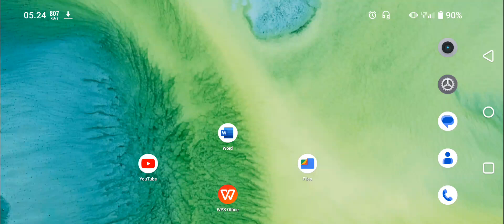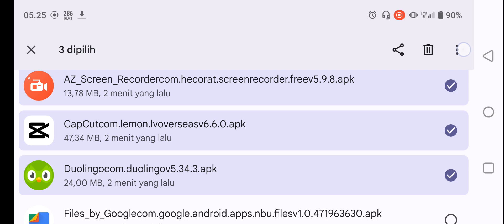Cara Memindahkan Aplikasi Ke Folder Aman di Aplikasi Files by Google